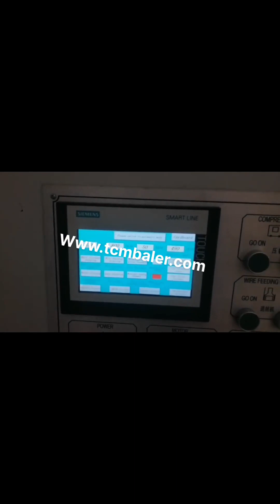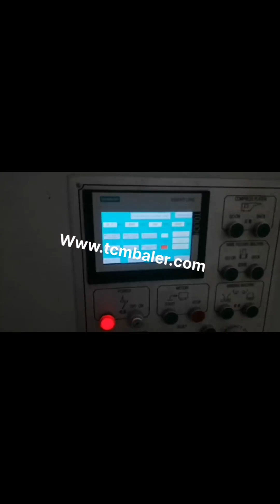indin waste paper baling manual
Paper Baling System Barbados, Paper Baler System Kazakhstan, Paper Baling System A Dependable And Cost Cutting Way To Recycle Used Paper. Today with the help of advanced technology almost every place of work whether it is government or private, low or medium or big are making their places free from paper and using the electronic devices for keeping data. Paper Balers at Best Price in India Paper Baling Press, Paper Baling Press manufacturer in Coimbatore, Tamilnadu, India. Bale weight 10 to 30 kgs Vertical paper baling presses are specially designed to help you take control of your daily recycling of waste paper, card, carton boxes and plastics. hydraulic baling machine for waste paper scrap plastic 2020, 1, 16Horizontal baling machine manufactured in different tonnage for selection, and is used to compress a variety of waste materials, It is ideal for recycling large number of daily soft waste, such as including solid materials and medium hollow plastic materials. Hello baler brand manual baler for baling waste paper Canada, Finland, China Hello baler brand manual baler for baling waste paper cardboard plastic bottles scraps recycling, Find details about China old clothes baler, plastic bottles baler from Hello baler brand manual baler for baling waste paper cardboard plastic bottles scraps recycling, , HydraulicCompressBaler Romania, Find Price Online Now Kenya, 2019, 12, 11Shanghai JiaJing Machinery Co.,Ltd. 9th Floor, No.6 Building No.299 West Jiangchang Road, Shanghai, China, JP8060T5X, JPA070T10X Small, sized waste paper vertical hydraulic baling machine. JP8060T15, T20, T30 Small, sized waste paper vertical hydraulic balers. Waste Paper Baler Machine Portugal, Paper Compactor Venezuela, Waste paper baler is a paper compactor machine which is used to compress and bale the waste paper like office waste paper, paper scraps, as well as old newspaper into a cube. Use the waste paper baler machine to make the waste paper which in loose condition to a tight bale. It is a very important step of the waste paper recycling. Waste Paper Baling Machine Russian, Paper Baling Machine Thailand, The Paper Baling Machine offered by us are used for baling of various types of material eg. paper waste, leather clippings, woolen rag, corrugated sheets, coir, polythene, P.V.C. etc.These machines can be tailor made as per the specifications are given by the clients. Baler Suppliers Cameroon, Indian Exporters Manufacturers Jordan, waste paper baling machine. hydraulic pet bottle baling press machine. plastic baling machine. paddy straw bailing machines., Machine Grade, Semi, Automatic, Automatic, Manual. We bring forth vast industrial experience and expertise in this business, involved in offering a high, quality, This machine compresses waste paper of large volume, Baling Machines Sweden, Baling Machine Latest Price Iceland, What is a Manual baler, Manual baler machine is typically down stroke vertical baling machines that are loaded from the front. However, do not let the word, manual, leads you to doubt its efficiency because all these baling machines are electric controlled for easy operation, and simply by operating on a button or switch, the machine can fulfill the entire baling cycle automatically. Manual Baler Cyprus, Vertical Baler Machine France, So baling paper waste by a paper baler machine is the best way to handle this massive amount of waste. Paper baler machines in SINOBALER Sinobaler has a wide array of balers that are ideal for baling paper. In fact, since there are so many paper baler models that handle paper baling. Paper Baler Machine Nicaragua, Paper Baling Press Algeria, MacBaler is one of the leading baler manufacturers who supply the most durable baler machines and waste compactors, that widely applied to recycle all kinds of loose materials, including waste paper, waste plastics,